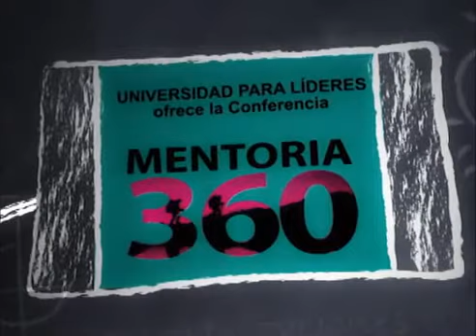Universidad para Líderes Internacional (UpL) / Conferencia: "Mentoría 360"